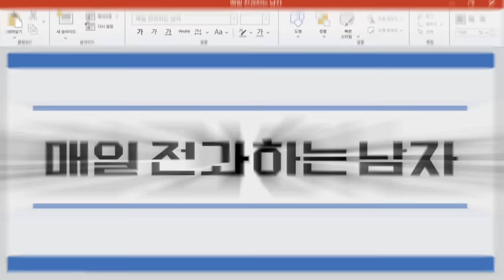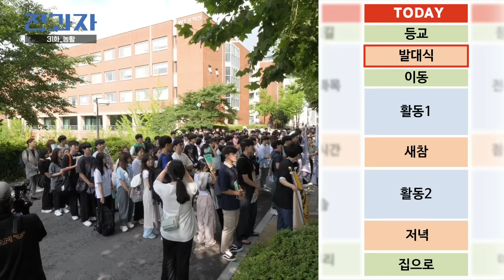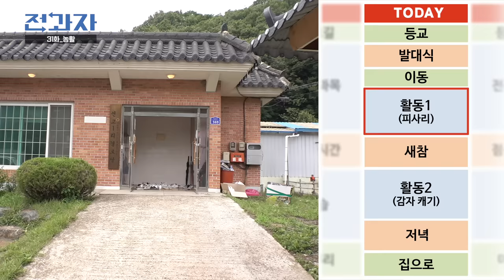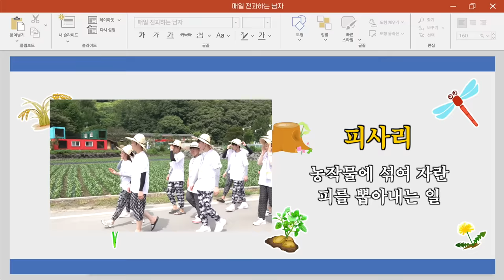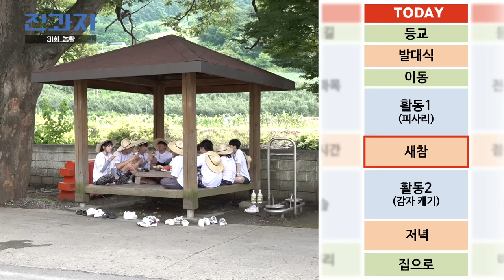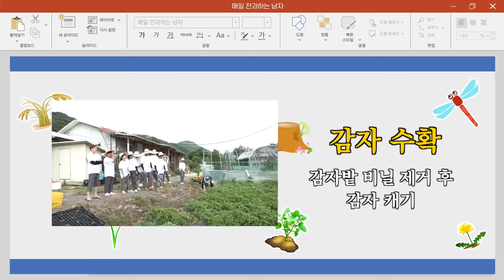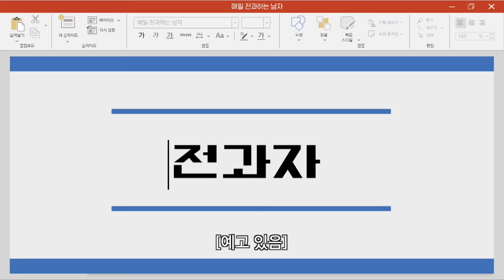[EN] ‘썸’띵 스페셜 농활 [국민대 농민학생연대활동] | 전과자 ep.31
종강파티 기대하고 들뜬 전과자!
하지만 그를 기다리는 건 대환장 파티🤯

논밭 진흙 뒤집어쓰고
감자밭에서 뒹굴다 뜻밖에 재능 발견?!

♥행복을 한아름 가져다주는
에스쁘아 해피크러쉬 에디션